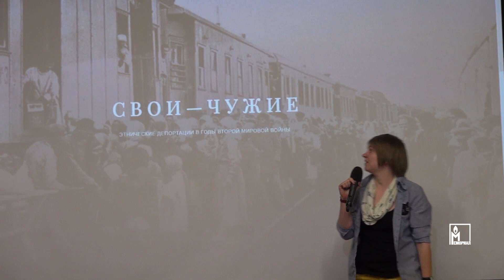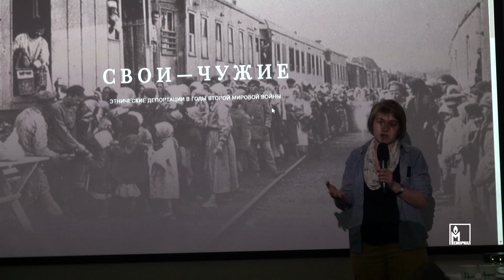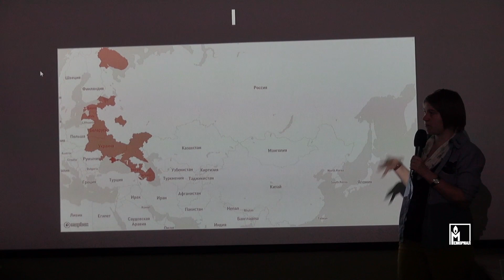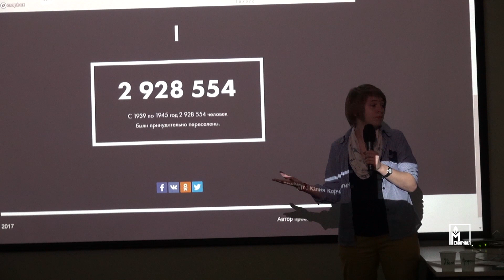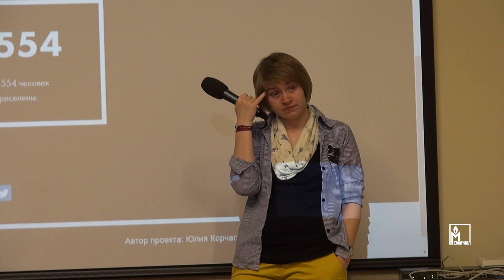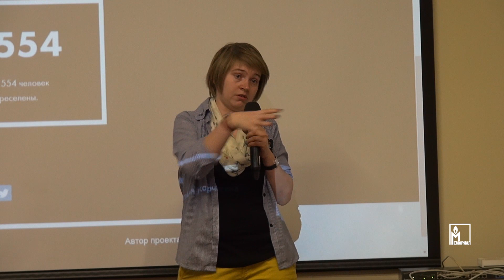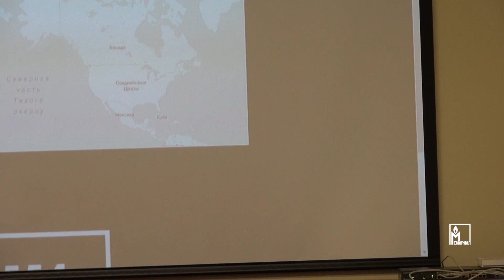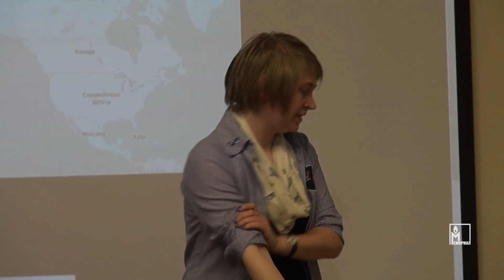Свои – чужие. Презентация проекта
Презентация проекта «Свои – чужие» на хакатоне Мемориала memo.data (17-18 июня). Юлия Корчагина представила попытку показать на интерактивной карте данные о депортациях народов с 1939 по 1945 год.